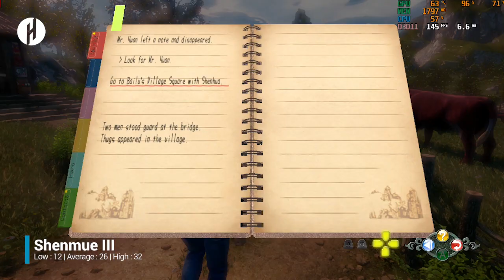Shenmue 3 on X4 860K - RX 460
Specification :
AMD Athlon X4 860K 3.7Ghz
Asrock FM2+
Deepcool Gamaxx 200T
Sapphire RX-460 2GB GDDR5
LG IPS 20inch 1440x900